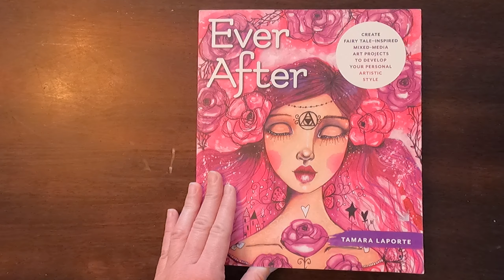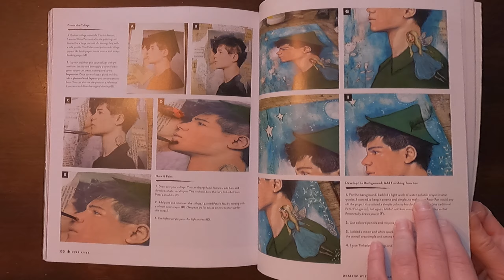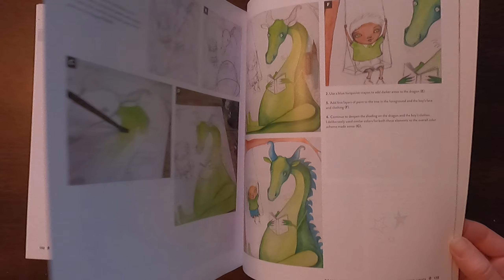Ever After by Tamara Laporte book flip through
Ever After: Create Fairytale Inspired Mixed-Media Art Projects to Develop Your Personal Artistic Style by Tamara Laporte